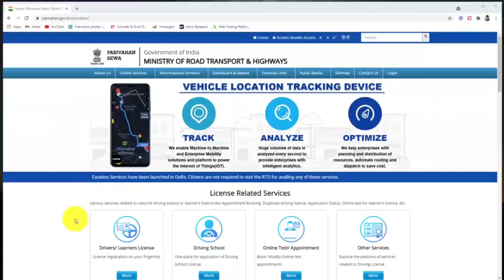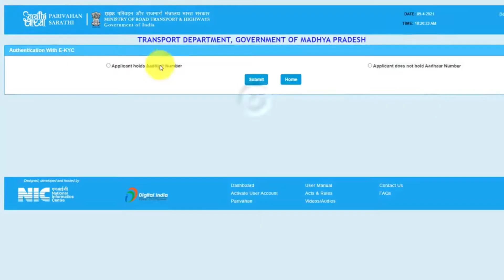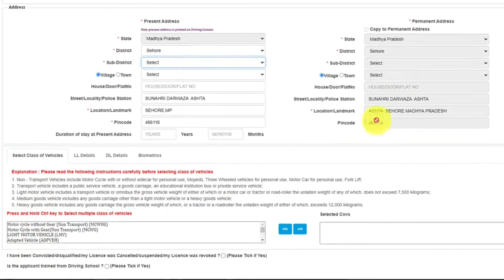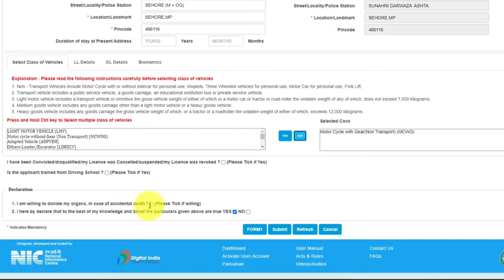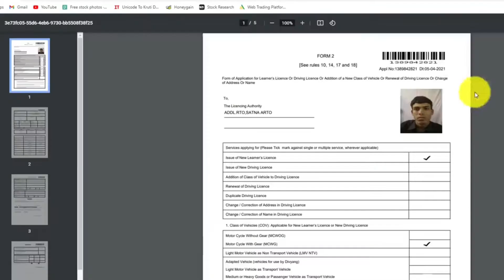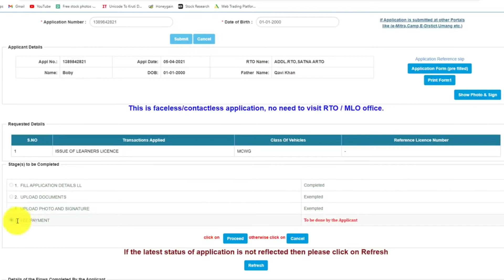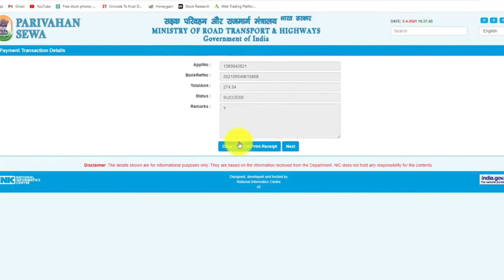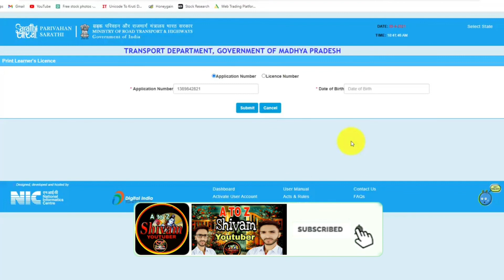How to apply for driving license online at hom?permanent Driving License online kaise banaye ghar se